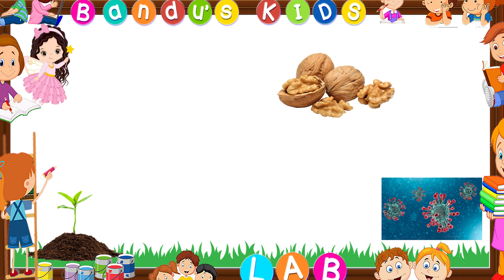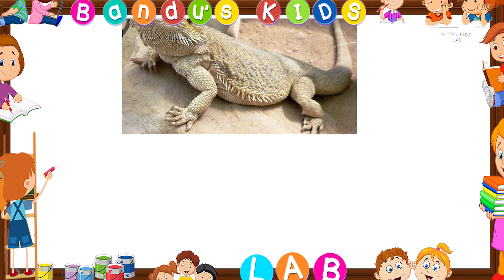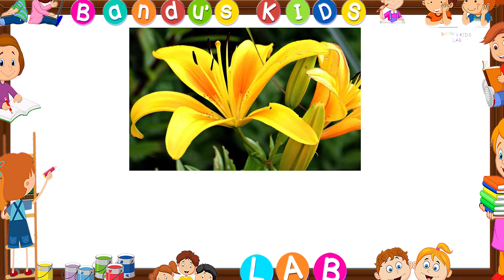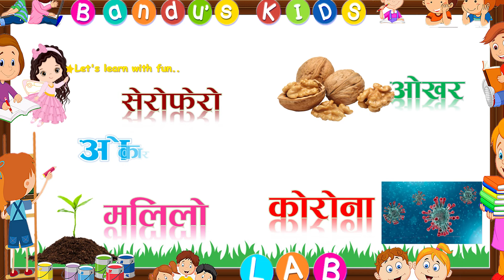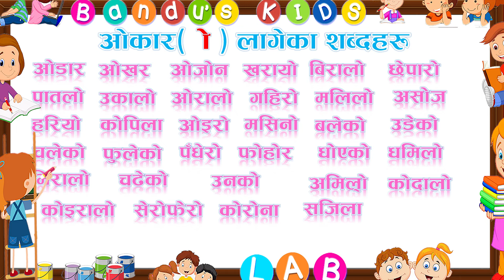ओकार लागेका शब्द भाग २//Okar Lageka Shabda Part 2 // Bandu's Kids Lab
साना कक्षाका बालबालिकाहरूकाे भाषा तथा शब्द भण्डार विकासका लागि यो भिडियो तयार पारिएको हो । यस भिडियोमा ऐकार मात्रा लागेका शब्द बनाउन सिकाइएकाे छ  ।

Concept/Editing
Bandana Sharma Chaisir

ओकार  लागेका शब्द सजिलो संग सिक्ने सिकाउने तरिका ।
अन्य मात्रा लागेका शब्द सिक्न तलकाे लिंकमा गएर हेर्न सक्नुहुने छ ।

 ऐकार मात्रा लागेका शब्दहरु // Aikar L...   ऐकर लागेका शब्दहरु भाग १
आकार लागेका शब्दहरू भाग २
आकार लागेका शब्दहरू भाग ३

⚠ PLEASE DO NOT USE THIS VIDEO UNDER ANY CIRCUMSTANCES, ALL COPYRIGHTS BELONG TO Bandu's Kids Lab ⚠